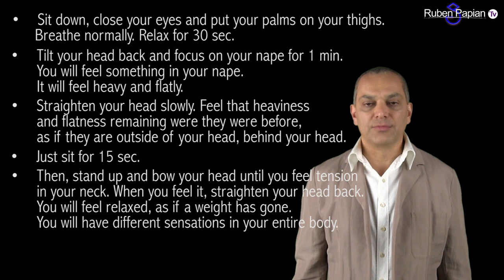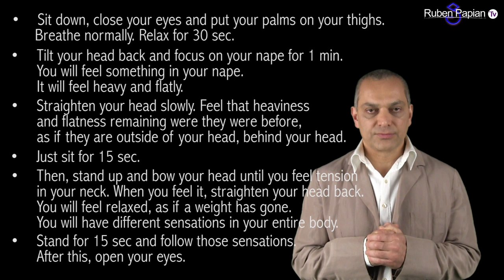#7 Ruben Papian TV - Free of the Past part 1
Who doesn't want to be freed of the past?
In this episode I will give you a simple exercise that will help you to leave your past behind. That is the only proper way for you to prepare yourself for the future!